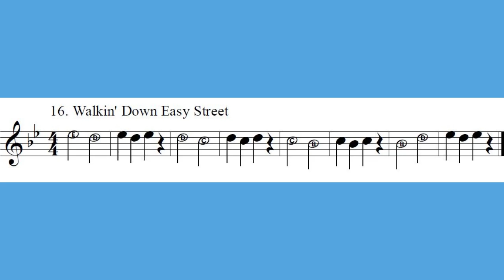16 Walkin Down Easy Street Mallets HIGH